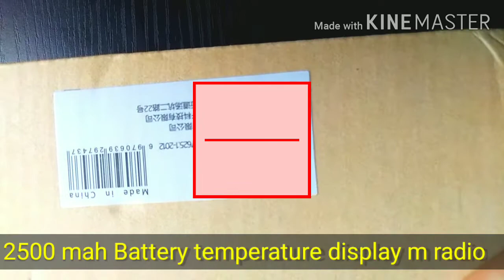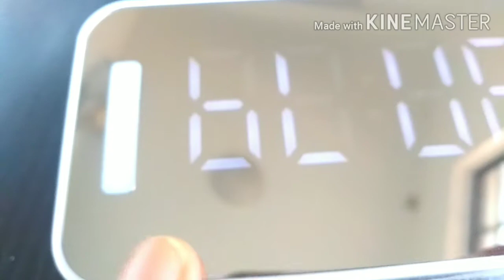Wireless Bluetooth speaker. Mobile phone 3D surround. Sound box. Digital clock. FM radio & others.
8H wireless Bluetooth speaker home subwoofer mobile phone Bluetooth 3D surround.
2500 mah battery temperature display m radio. Mobile phone holder. night light.
Double Alan clock +5 sets of ring tone.